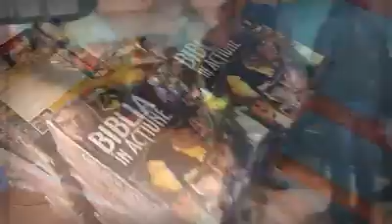Demonstrație în, Satul Dolna. Taekwon-do Adonai-GTF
Arte Marțiale Chișinău